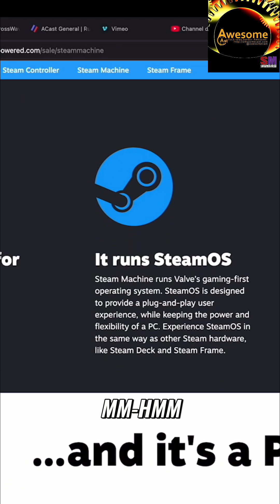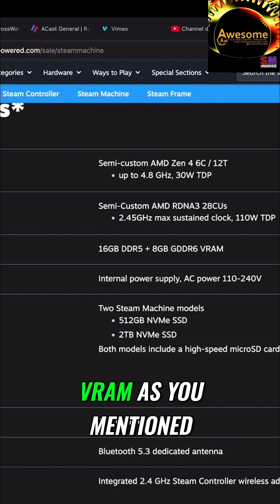Headless PC with 8GB RAM? Gaming Specs Breakdown!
Sorg, Katie Dudas, and Dave Podnar discuss headless PC specs. RAM & OS matter.